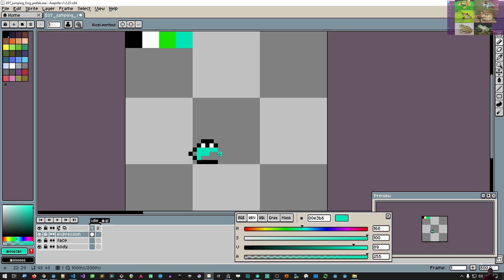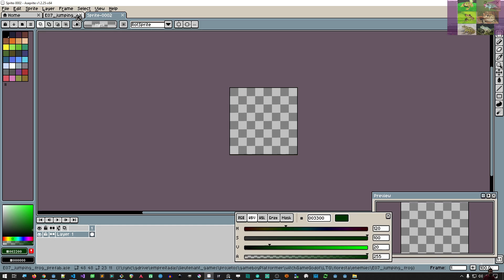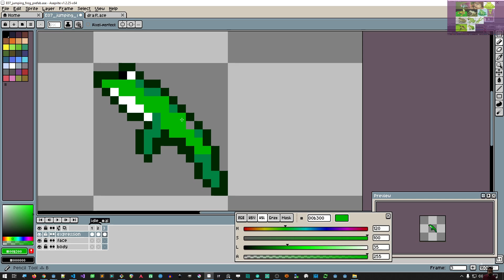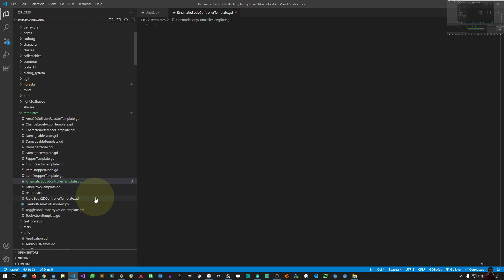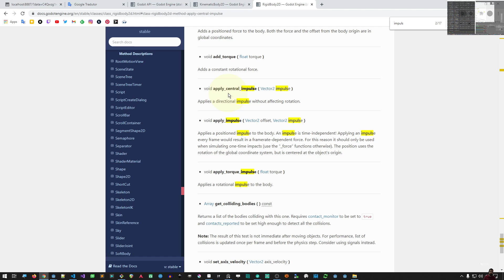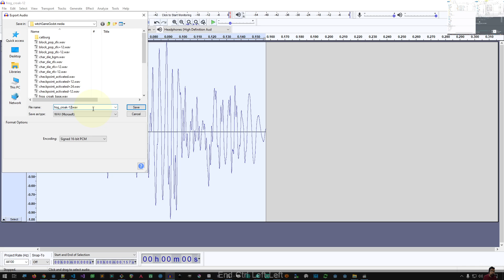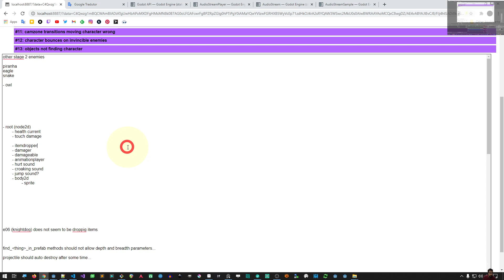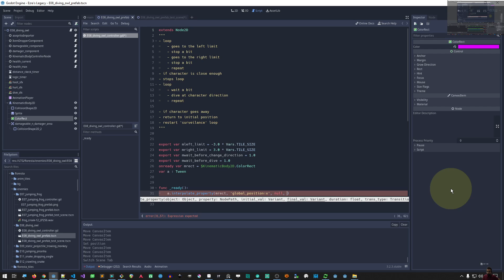Ezra's Legacy Devstream: Working on stage 2, part 22 (12/29/2020)